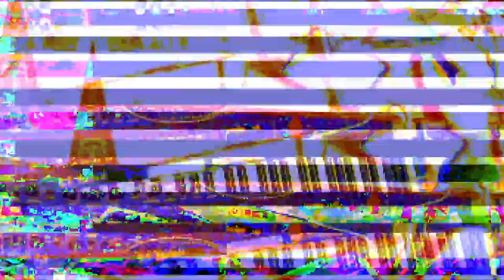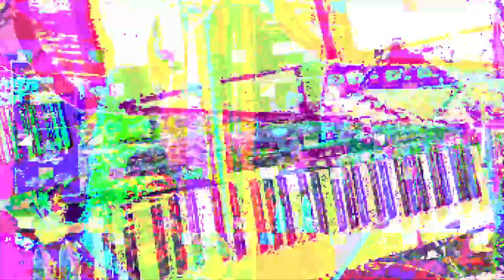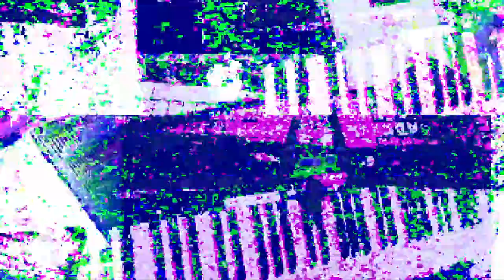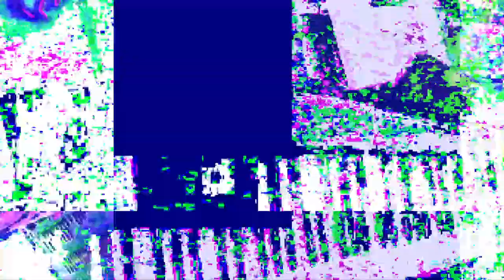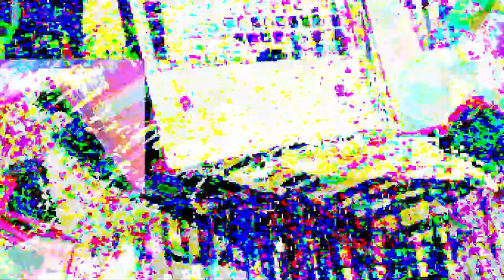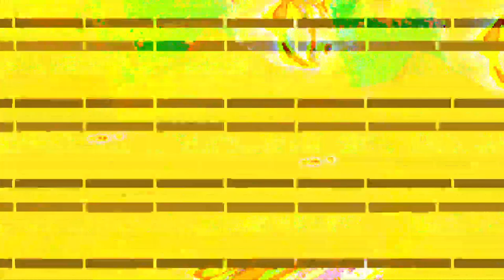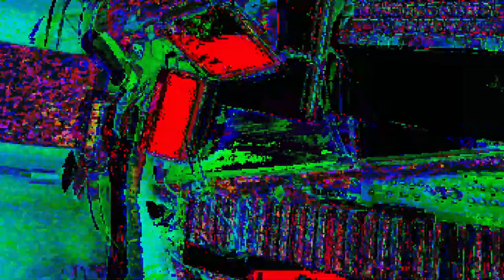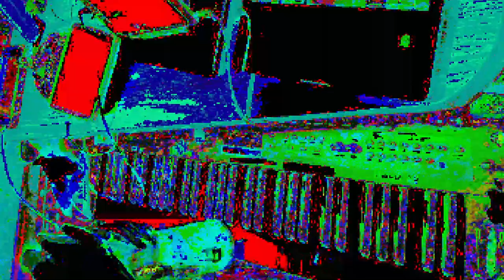[EPILEPSY WARNING] *Photosensitivity Warning*